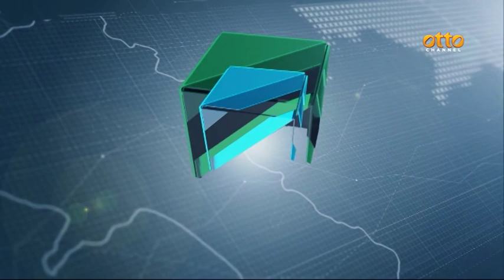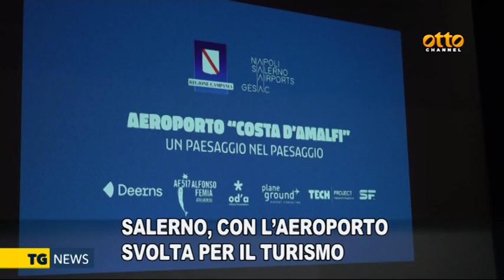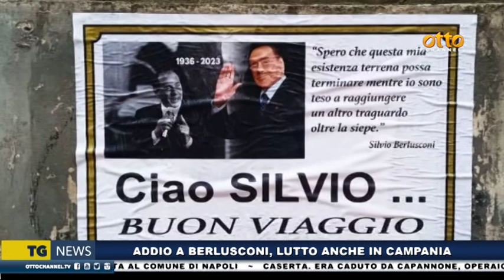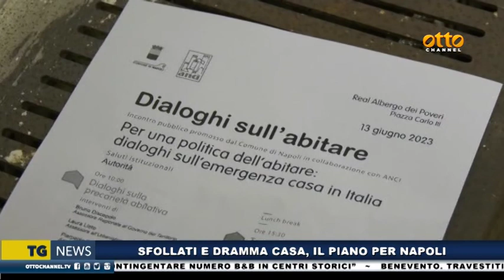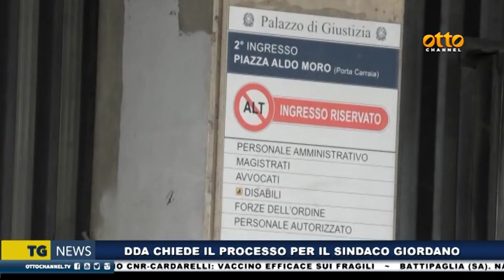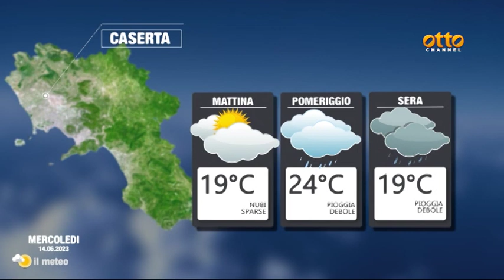Tg News 13 giugno 2023 - ore 19:45